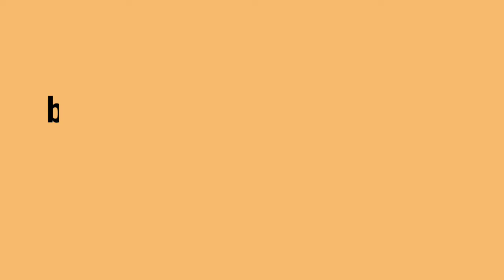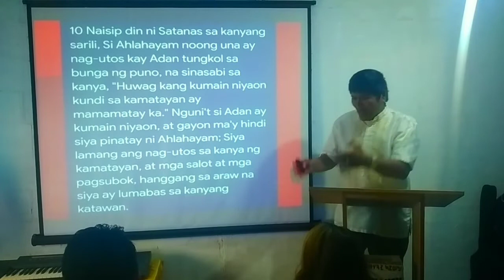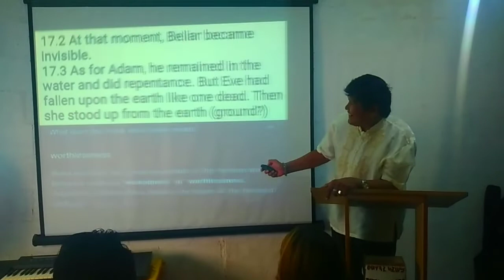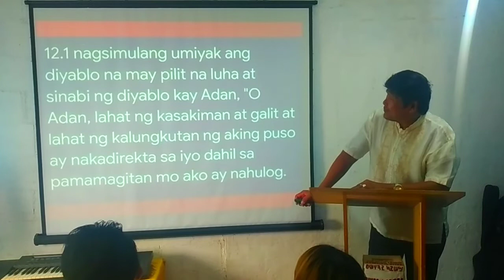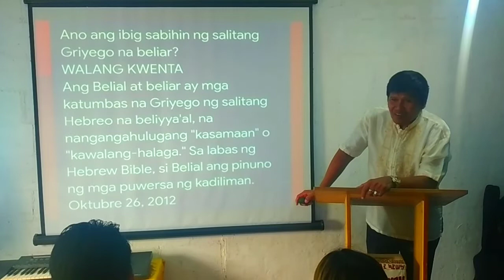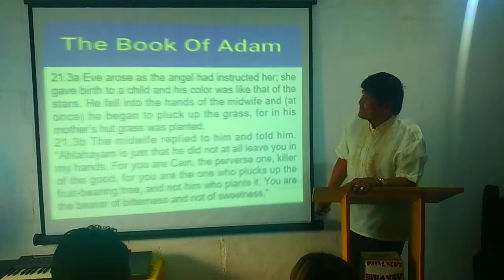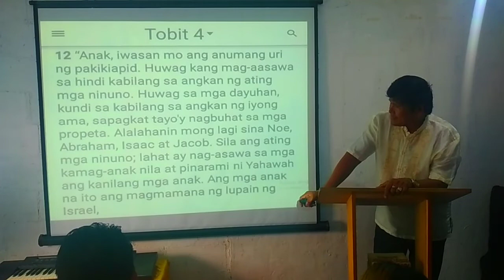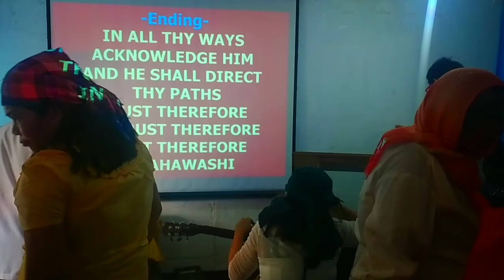Video-2 "HOW TO PROVE THAT ADAM WAS NOT THE FATHER OF CAIN"